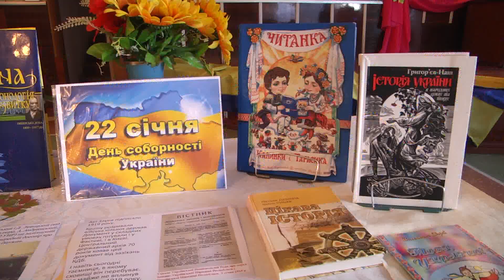Напередодні Дня Соборності України у ЗЗСО громади відбулися тематичні заходи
Напередодні Дня Соборності України у закладах зальної середньої освіти громади відбулися тематичні заходи. У школі №7 діти та вчителі утворили символічний ланцюг єдності, щоб відчути дух дружби, свободи і гордості за свою державу. Натомість, у с. Липецьке, у будинку культури для школярів був організований національно-патріотичний захід.